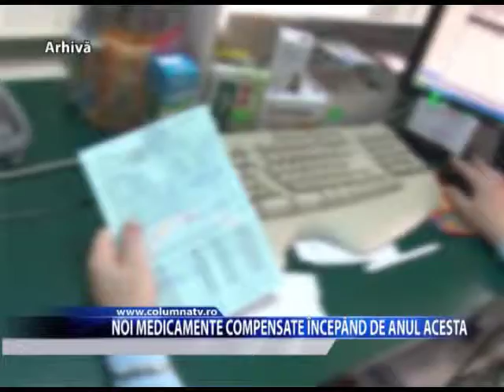Noi medicamente compensate începând de anul acesta (Columna TV)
Începând de anul acesta, pacienții vor beneficia de noi medicamente compensate. Acestea vor fi cuprinse într-o listă care ar putea intra în vigoare odată cu pachetul serviciilor de bază.